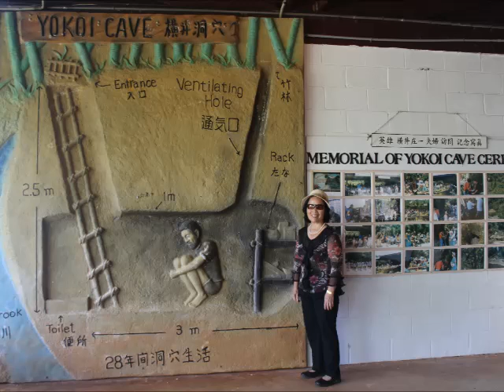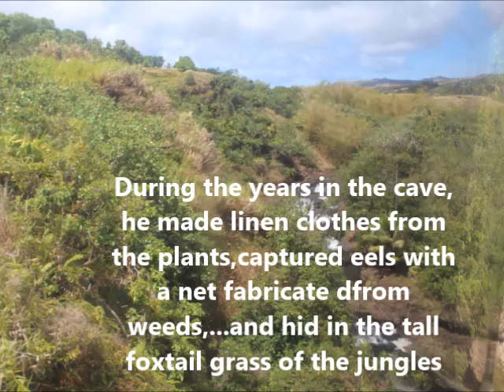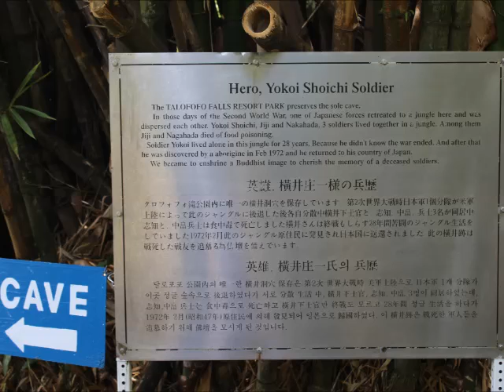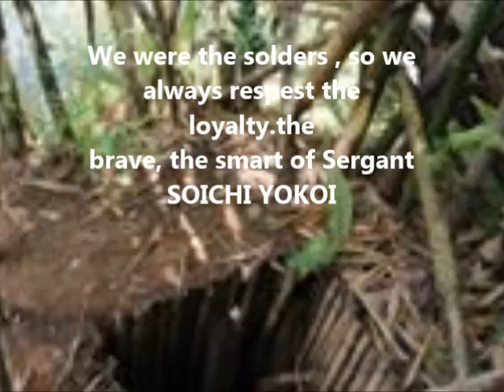SERGENT SHOICHI YOKOI'S CAVE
After the ww2 finished,. Yokoi hid in a cave in Jungle at Guam Island .He lived 28 years He thought he never surrender and hope someday his troups will come back and save him .Till he was captured he want to see his emperor.He is great solder and being a heros of Japanese . He was always loyal to his Country